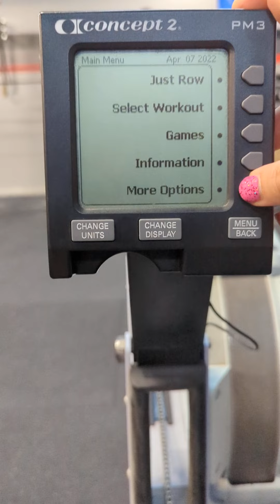WheelWod qualifier 22 WOD 4